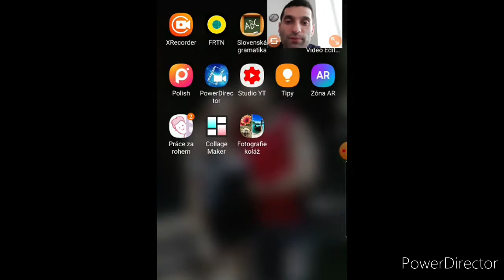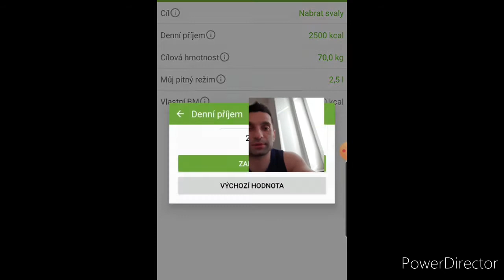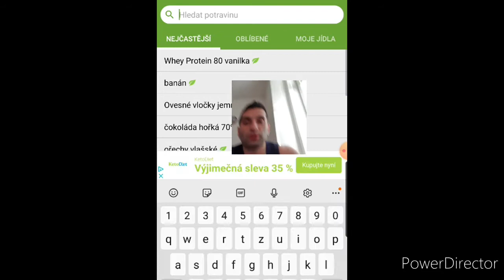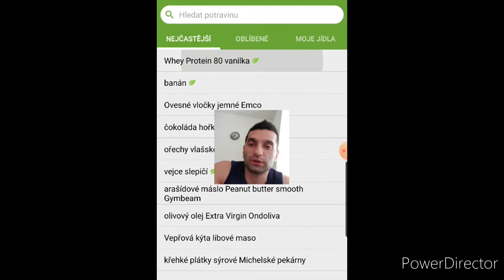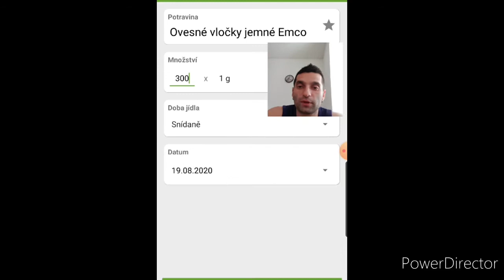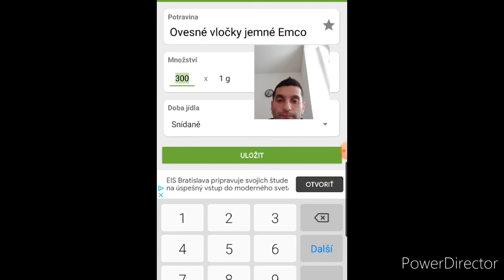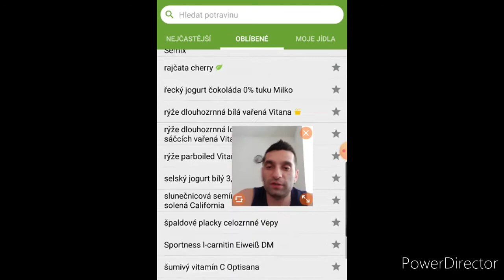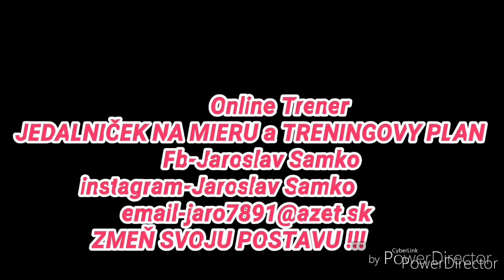Ako si počítat kalorie pre lepšie vysledky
Online Trener-jedalniček na mieru.
Fb-Jaroslav Samuel Samko
Napiš q zmenime tvoju postavu k lepšiemu 💪